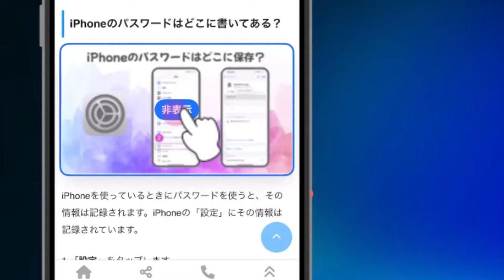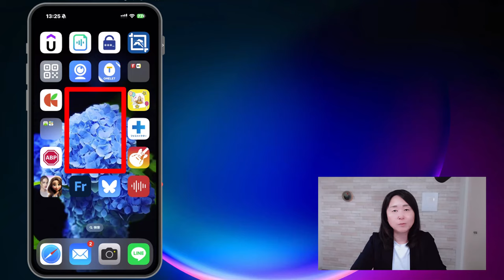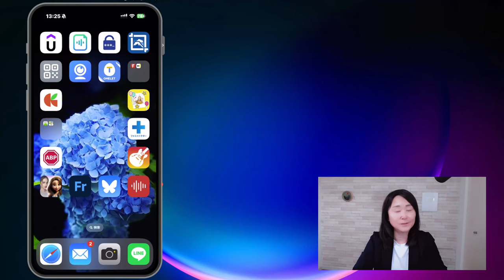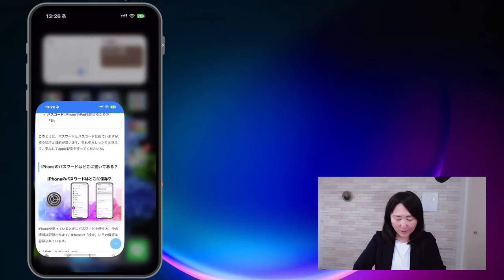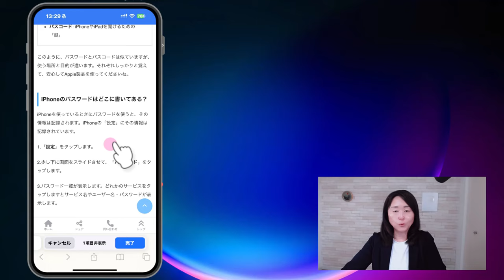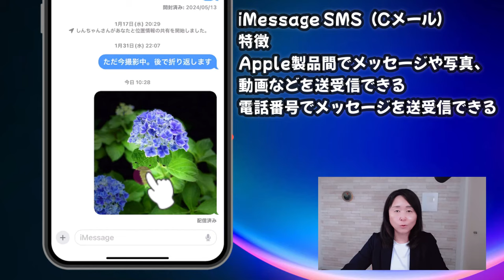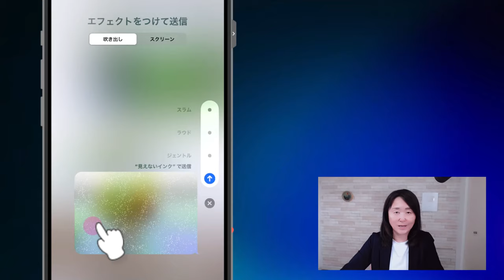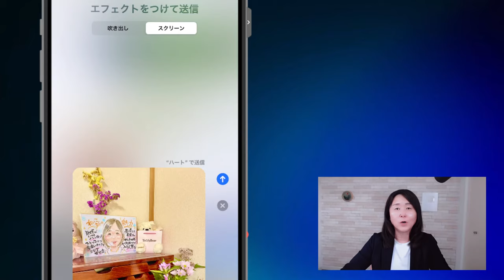ios18更新で、一週間使っていて思ったこと（気をそらす項目を非表示）とは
ips18に更新してはや1週間ほど使ってみました。便利な点や難点もありましたが、今回はそれと（気をそらす項目を非表示）が面白かったのでご紹介します。またメッセージの面白い送信についても解説しています。
★動画のリクエスト・改善点などはこちらからご相談ください！
☆今回の動画の内容はこちらです
▼目次

★Amazonより、PC作業が驚くほどラクになる！
 PC知識ゼロの初心者こそが知っておくべき、とっておきの裏ワザ！
一冊に凝縮して解説した本を出版しました。ショートカットキーを用いたワードやエクセル・ネット検索などに役
立つ、とっておきのPC裏ワザを数回にわたって徹底紹介します。初心者・中高年ユーザーに向けたやさしい解説書。
動画と併せて読むことで、より一層理解を深めることができます。
▼【その操作、9割がムダです！脱マウスパソコンの時短術】
★Amazon「いなわくTV式 20日で身につくPC&スマホ集中講座」
動画講座と連携し、初心者でもわかりやすく実践的な活用法が学べる1冊です。本書では、Windows 11の簡単な使い
方から、LINE、Zoom、GmailGoogleマップなどの便利アプリの活用法、さらにはExcelやWordの頻出テクニックまで
を幅広く解説。動画と併せて読むことで、より一層理解を深めることができます。

｜｜｜｜｜｜教室長のおすすめ再生リスト｜｜｜｜｜｜

動画作成者　自己紹介と動画への思い
いなわくTV（川島玲子)
所有資格

動画をご覧いただきありがとうございます。このチャンネルは中高年や初心者の方を中心に、
わかりやすく丁寧にワードやエクセルなどのoffice関連・Google・Apple製品などスキルアップ
動画を投稿しています。皆様のお役に少しでもたてるようコツコツと仕事の傍ら、動画を作っています。
みなさんと交流しながら続けていけたら嬉しいです。 コメントいただけると、さらに嬉しいです！(*^-^*)
皆様からの反響は投稿のモチベーションになります。動画をご覧になって、お役に立てたなら、
ぜひ「グッド！」を押していただけると嬉しいです！

★デスクトップ背景素材
・Freepik.comデザイン　designed by Freepik
・AC　写真素材：清楚な花（マーガレット）
★機材
iPhone6（2018年9月まで）Pixel4/iPhonex12（2023年まで）現在iPhone15 Pro Max
canon SX50HS・LOGICOOL HD プロ ウェブカム C920t・カメラZV-1